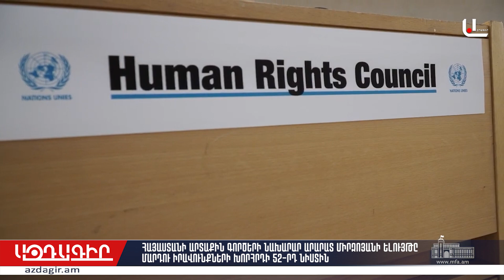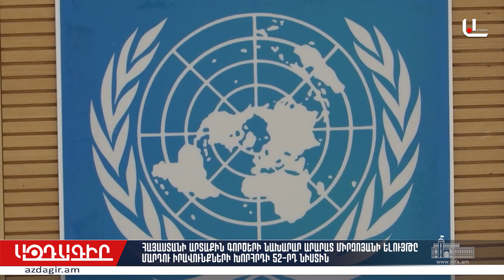Հայաստանի արտաքին գործերի նախարար Արարատ Միրզոյանի ելույթը Մարդու իրավունքների խորհրդի 52 րդ նիստին